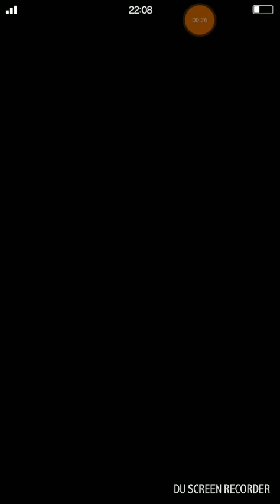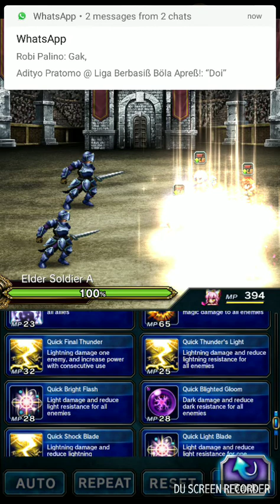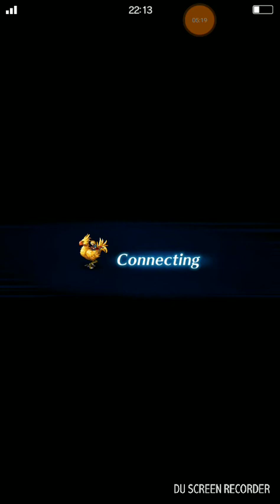FFBE: Join the Grandshelt Knights - LGD All CG Unit, All Missions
Mirage Chain, Eccentric, and Eternal Ray Combo